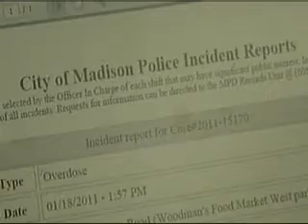VIDEO: Mother Overdoses on Heroin in Grocery Store Lot 6pm 1/19/11